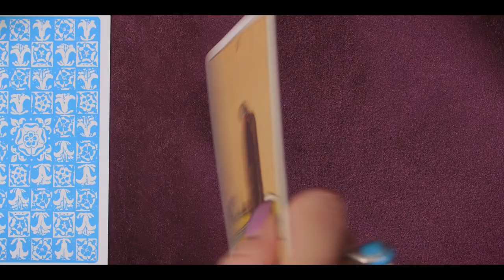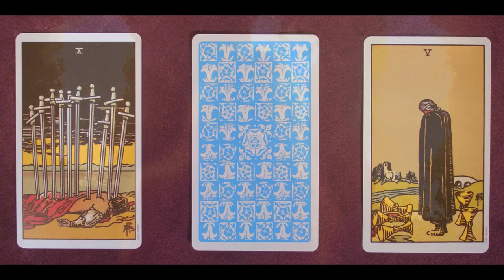HERETIC - 2019 Preview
A trailer I made from the footage I’ve shot so far.

A modern mystic using occult practices to communicate with the dead experiences an evil beyond human comprehension.

Starring
Marlene Mc’Cohen
& Ginny You

Original Score
Joel Martin

Produced by
Chris Schwab
Metin Yigit
Marlene Mc’Cohen

Chris Schwab